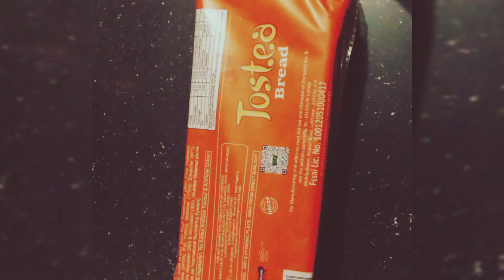शाही टुकड़ा ❤️❤️Shahi Tukda recipe/Lajwab Shahi Tukda ki simple vidhi ki muh me pani aa jae/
शाही टुकड़ा कैसे बनाएं
Shahi Tukda recipe
Lajwab Shahi Tukda
Shahi Tukda easy recipe
bread ki recipe
bread ki simple recipe
Shahi Tukda banane ki simple vidhi